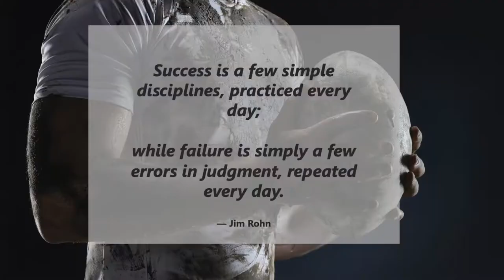GameChangers in action at HMS Bloemhof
Sports legends Neil Powell and Christeléne Steinhöbel joined business legends Tienie Ehlers and Neil de Kock to inspire Bloemhof's youth leaders to apply GRIT (Growth mindset, Resilience, Innovation and Tenacity) on and off the sports field.

Get a taste of this exciting, interactive Masterclass in this short clip.